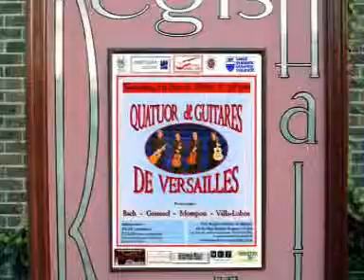Quatuor de Guitares de Versailles / Stepan Rak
« Czech fairly tales » (première partie partie) de Stepan Rak. Le 14 mars 2009 The west Sussex guitar club de Bognor Regis (Grande-Bretagne). Philippe Rayer - Michel Grizard - Nicolas Courtin - Jean-François Fourichon